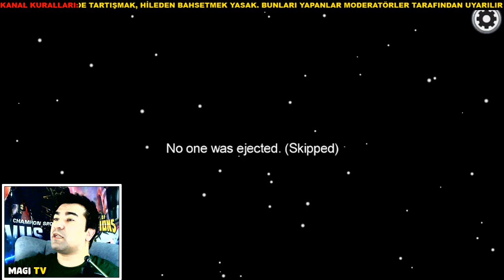MAGIMPOSTER - X2 DOUBLE KİLL - ÇILGIN ORTAK - AMONG US IMPOSTER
MAGIMPOSTER - X2 DOUBLE KİLL - ÇILGIN ORTAK -